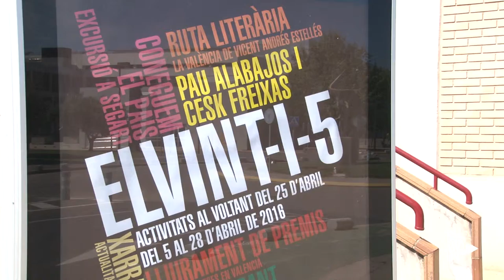El Vint-i-5 - Noticia @UPVTV 12-04-2016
La Universitat Politècnica de València ha organitzat “El Vint-i-5”, un conjunt d’activitats en valencià programades al voltant de la data històrica del 25 d’abril.

El programa d’El Vint-i-5 inclou actes diversos relacionats amb el cinema, la música, la literatura, les danses i el coneixement del territori.

Completa el cartell la projecció de l’obra L’Ovidi: el making off de la pel·lícula que mai no es va fer i l’excursió a la Serra Calderona, oberta a la comunitat universitària i amb gran èxit d’inscripció.

Els actes, organitzats pel Servei de Promoció i Normalització Lingüística i membres del Voluntariat Lingüístic de la Universitat Politècnica de València, tindran lloc fins al 28 d’abril als tres campus de la UPV: Vera, Gandia i Alcoi.